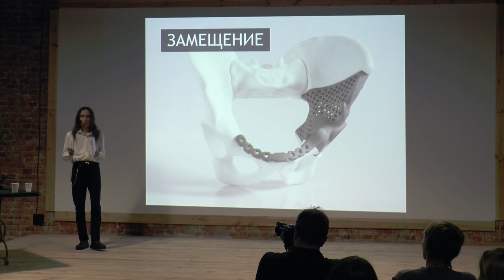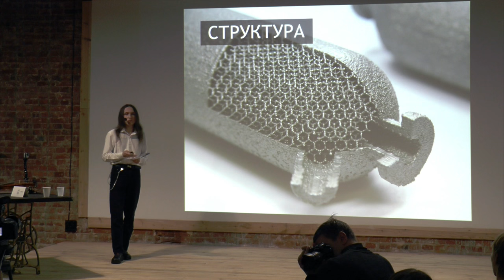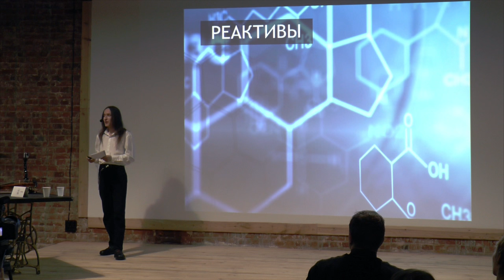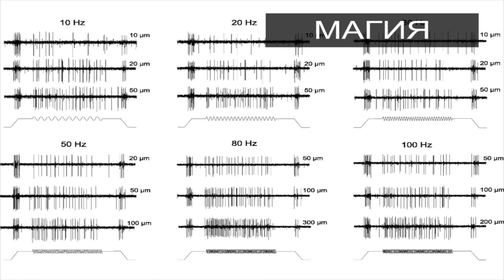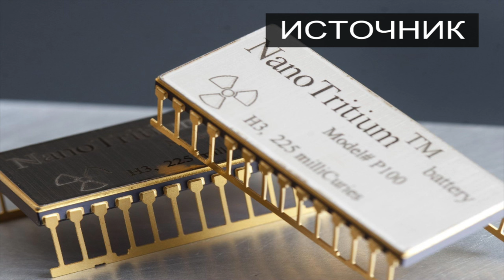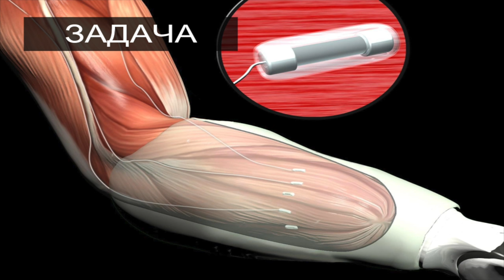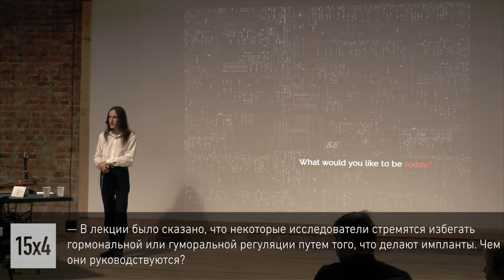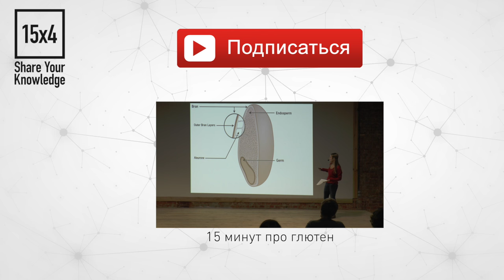15x4 - 15 минут об имплантологии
"Импланты — медицинские изделия для замены, поддержки или усиления существующей биологической структуры. В отличие от трансплантатов (пересадка биологических тканей) они созданы человеком. Я расскажу о достижениях в этой сфере и особенностях биологического взаимодействия". - Иван Магда

15х4 - это сообщество молодых ученых и фанатов науки.